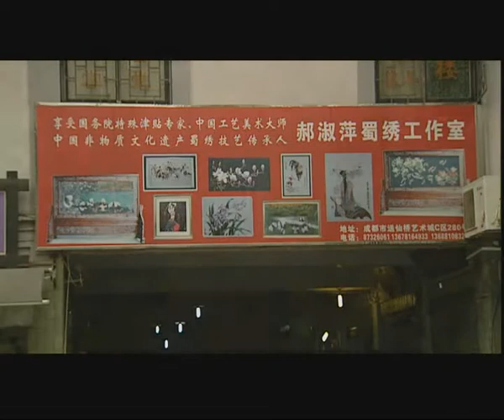Shu Embroidery_English_03.avi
Shu Embroidery